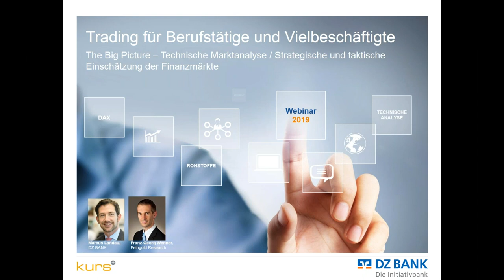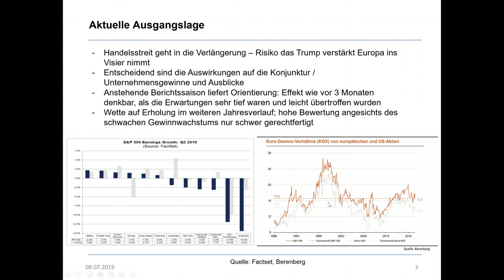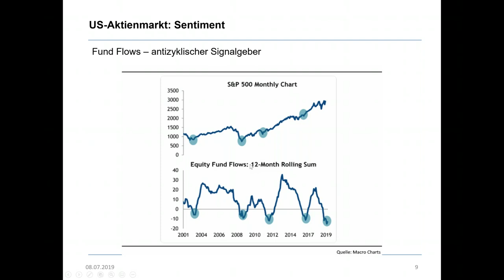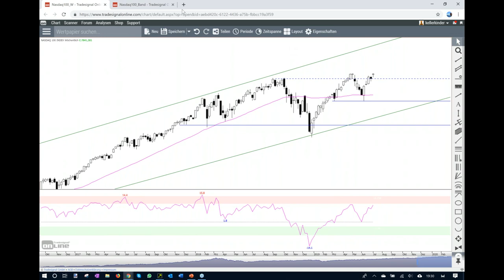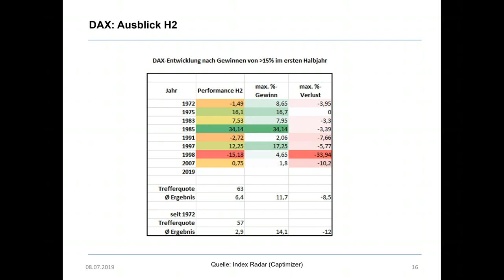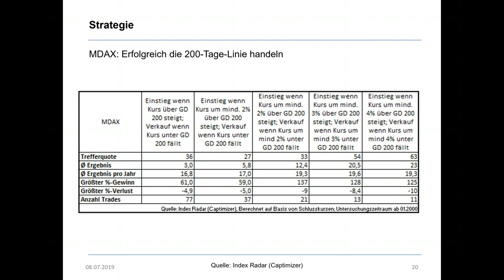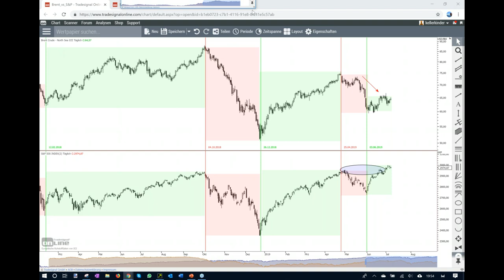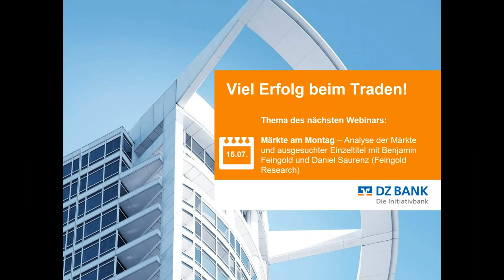The Big Picture - Technische Analyse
DZ BANK Webinarreihe: Trading für Berufstätige und Vielbeschäftigte 2019

The Big Picture - Technische Marktanalyse
Strategische und taktische Einschätzung der Finanzmärkte